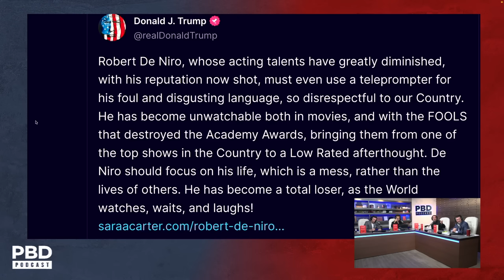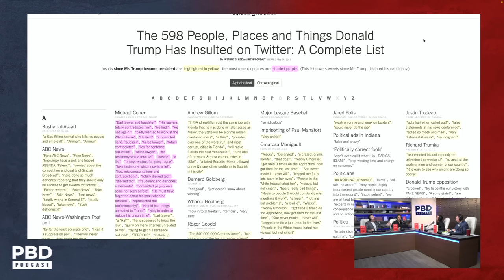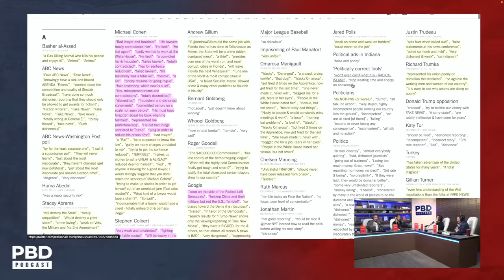"He's a Total Loser" - Trump's Vicious Response to Robert De Niro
Patrick Bet-David and the Home Team react to Former President Trump firing back at Robert De Niro's critical remarks.

Purchase Patrick's new book "Choose Your Enemies Wisely: Business Planning for the Audacious Few"

Purchase tickets to the PBD Town Hall with Robert F. Kennedy Jr on December 6th

Patrick Bet-David is the founder and CEO of Valuetainment Media. He is the
author of the #1 Wall Street Journal Bestseller “Your Next Five Moves” (Simon & Schuster) and a father of 2 boys and 2 girls. He currently resides in Ft. Lauderdale, Florida.